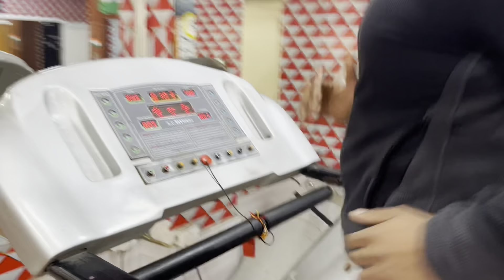Chest Shoulder best exercise ￼